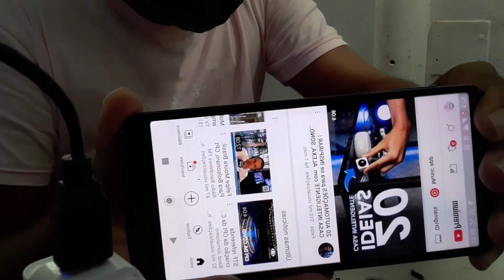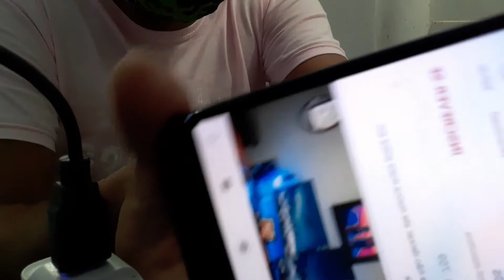motog6 não sai áudio sem som no alto falante como remover